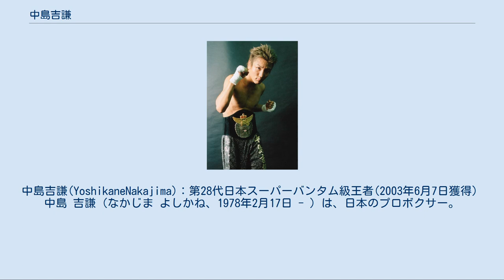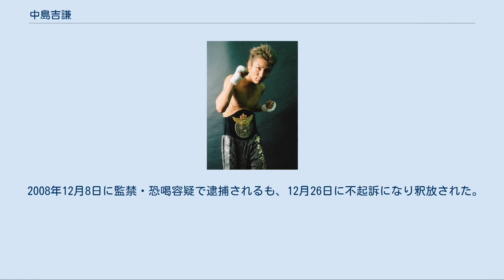中島吉謙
中島吉謙(YoshikaneNakajima)：第28代日本スーパーバンタム級王者(2003年6月7日獲得） 中島 吉謙（なかじま よしかね、1978年2月17日 - ）は、日本のプロボクサー。
第28代日本スーパーバンタム級王者。
角海老宝石ボクシングジム所属。
 1996年5月15日、ボクシングでプロデビューを果たす。
デビュー後は4戦して1勝3敗で黒星が先行し、その後勝ち負けを繰り返したが、2000年8月2日、当時日本バンタム級1位の石川浩久に3-0（100-93、99-92、99-94）の判定勝ちを収めた。
 ここから連勝を重ね2003年6月7日には当時7度目の防衛戦だった安定王者渡辺純一から圧倒的不利の予想を覆し3-0の判定勝利で日本スーパーバンタム級王座を獲得すると「勝てたのはまぐれです」と控え目に語る。
 2003年11月15日、WBC世界スーパーバンタム級8位として格上である同5位の金井彰宏を迎えての初防衛戦を行い、中盤までは金井のほぼ一方的なリードで試合が展開したが、8回から持久力の差が現れ、9回に右ストレートでダウンを奪うと最終回2分15秒、左ジャブで劇的な逆転KO勝利を収めた。
 2004年3月6日、さいたまスーパーアリーナにおけるトリプル世界戦のアンダーカードで、日本1位瀬川設男を迎えて2度目の防衛戦を行った。
世界戦では日本人選手が全滅、同じくアンダーで行われた佐竹政一の世界前哨戦も黒星に終わったが、中島は瀬川に対し、左フックのボディでダメージを蓄積させ、3-0（97-95、98-94、99-94）の判定勝利を収めた。
 2004年6月19日、日本6位玉越強平との3度目の防衛戦では、開始から攻勢をとる玉越が4回に偶然のバッティングで左目上をカットして出血、この回2分17秒、2度目のドクターチェックで試合ストップとなり、負傷引分で王座を守った。
 2004年10月30日、両国国技館における世界戦のアンダーカードで、WBC4位として同5位西岡利晃と日本人世界ランカー同士によるサバイマルマッチを世界挑戦者決定戦として行ったが、7回にダウンを奪われるなどして0-3（93-97、94-97、93-96）の判定負けとなった。
打ち合いに苦戦を強いられた試合後の西岡は中島の心身のスタミナについて「ダウン20回分ぐらい打ったのに倒れない」と語り、会場で応援した観客の拍手は西岡以上に中島に送られた。
 2005年4月16日、日本武道館におけるダブル世界戦のアンダーカードでWBC4位としてWBA4位木村章司を迎えての4度目の防衛戦では一進一退の攻防となったが、4回に右ストレートでダウンを奪われたことが響き、1-2（97-95、95-96、95-96）の判定で王座を失うと共に引退した。
 2008年12月8日に監禁・恐喝容疑で逮捕されるも、12月26日に不起訴になり釈放された。
 「ザ・おやじファイト」のレフェリー・ジャッジを務めて現在はSRSボクシングジムで坂本博之が会長のもとマネージャーをしている。